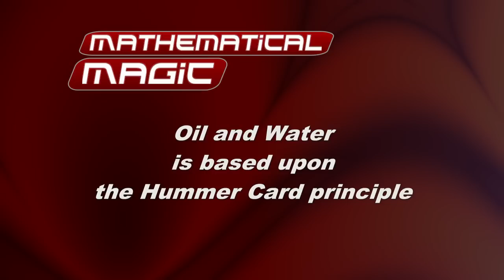Oil and Water (Mathematical Magic series)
This series features mathematicians and magicians Matt Parker, Peter McOwan and Jason Davison. For more information on amazing maths, science and engineering powered magic, together with free books and other downloads, you might like to explore . This video was produced by the Faculty of Science and Engineering, Queen Mary University of London and wideangles.tv, with support from the UK HE STEM project and additional support from cs4fn.